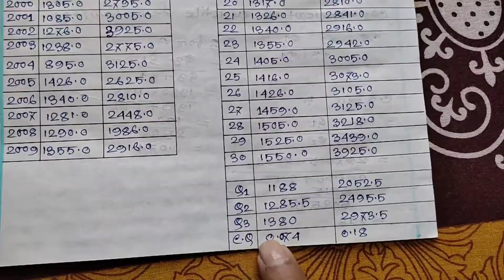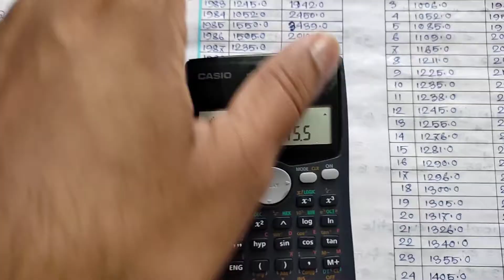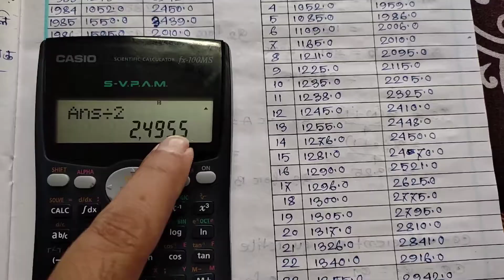Rainfall Dispersion Diagram In Geography#geographytuition#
About channel
যারা বিভিন্ন বিশ্ববিদ্যালয়ে বা বিভিন্ন কলেজে geography honours নিয়ে পড়ছো তাদের geography practical & theory  বিষয়ে সহযোগিতা করার জন্য এই চ্যানেলটি।
 Geography honours সংক্রান্ত কোনো সহযোগিতা বা  কোন notes এর প্রয়োজন হলে তোমরা আমাদের Telegram group a add  হতে পারো যার লিংক নিচে দেওয়া আছে